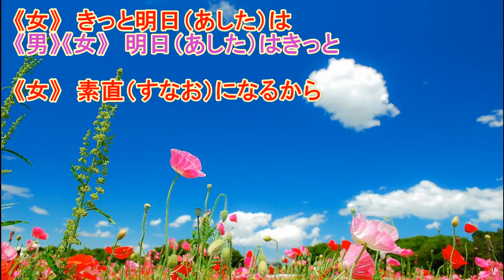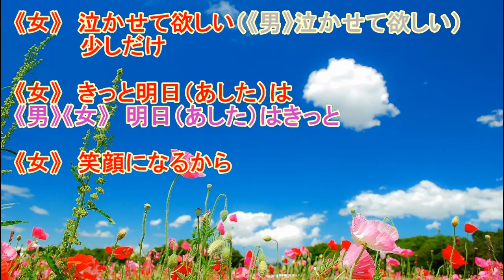明日への伝言／川中美幸＆ベイビー・ブー カラオケ（キー ＋２）